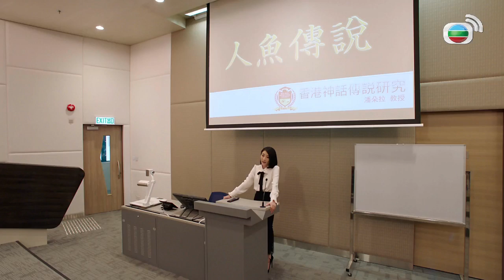[MƯỜI HAI TRUYỀN THUYẾT] PROMO #11